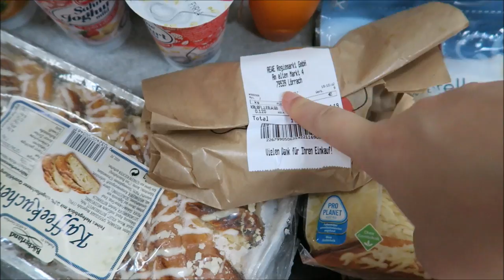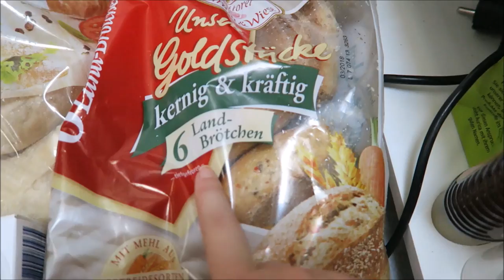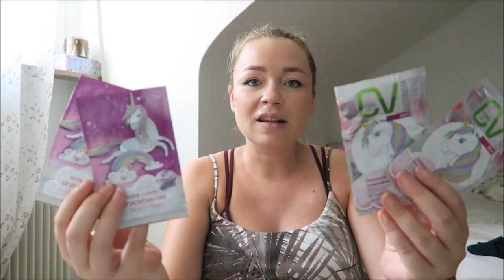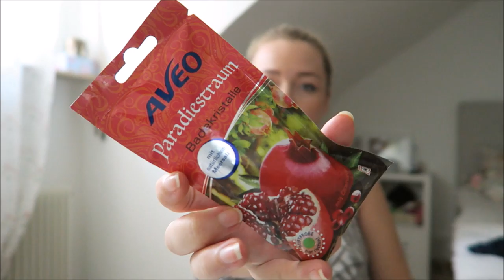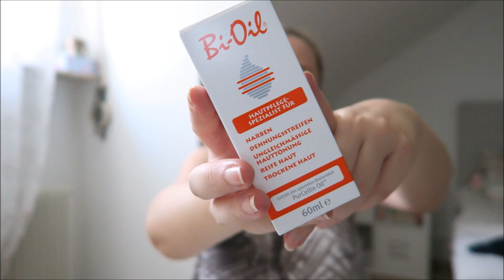VLOG | SSW 39+3 | Mini Rewe Foodhaul | Sale bei Müller | NadineMari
hey,
heute gibt es ein wenig mehr Beauty. Ich zeige euch mein aktuelles Lieblings Make Up für den Sommer und zeige euch unsere Einkäufe aus dem Rewe und Müller.

PRODUKTE NACH DENEN OFT GEFRAGT WIRD

* rosa Baby TRAUMFÄNGER
*STAR WARS AUTOSTICKER
* PETERHASE BUCH
* Unser BABYPHON
*Massage Kissen

POST ADRESSE für BRIEFE & PAKETE

Nadine Hainbuch
c/o LAS Burg 37052
Hauptstrasse 396
79576 Weil am Rhein